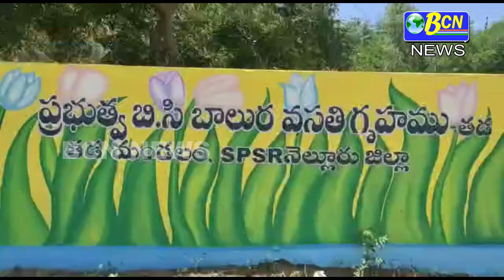నెల్లూరు జిల్లా తడ బీసీ వసతి గృహంలో వలస కూలీల కోరకు ఏర్పాటు చేసిన పునరావాస కేంద్రాన్ని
నెల్లూరు జిల్లా తడ బీసీ వసతి గృహంలో వలస కూలీల కోరకు ఏర్పాటు చేసిన పునరావాస కేంద్రాన్ని తహసీల్దారు శాంతకుమారి పరిశీలించారు..  కరోనా విస్తృతం అవుతున్న క్రమంలో చెన్నై నుండి ఆంధ్ర మీదుగా వెళుతున్న వలస కూలీలను రాష్ట్ర సరిహద్దుల్లో అడ్డుకుని వారిని లాక్ డౌన్ పూర్తి అయ్యేవరకు పునరావాసకేంద్రంలో  వసతి కల్పించేలా చర్యలు తీసుకున్నారు.. వారికి ఆహార ,వైద్య సదుపాయాలును కూడా ఏర్పాటు చేస్తున్నట్లు తహసీల్దారు తెలిపారు.. ఇప్పటి వరకు ఈ పునరావాస కేంద్రం లో ఒరిస్సా ,బీహారు ,శ్రీకాకుళం ప్రాంతాలకు చెందిన 30 మంది కూలీలను ఉంచడం జరిగినదన్నారు.